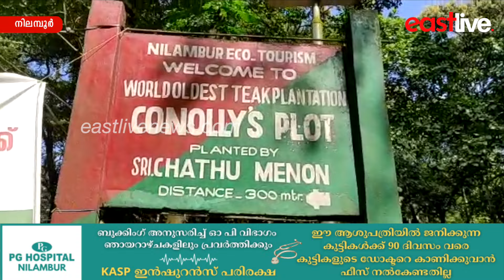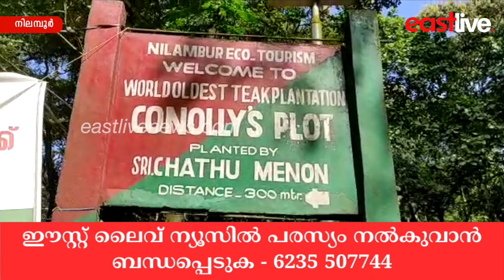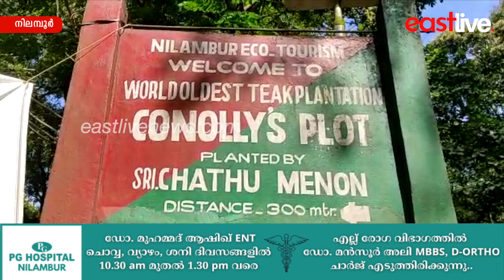പണം വാരി ജില്ലയിലെ ഇക്കോ ടൂറിസം കേന്ദ്രങ്ങള്‍; മൂന്ന് വര്‍ഷത്തിനിടെ നേടിയത് 3.64 കോടി രൂപ